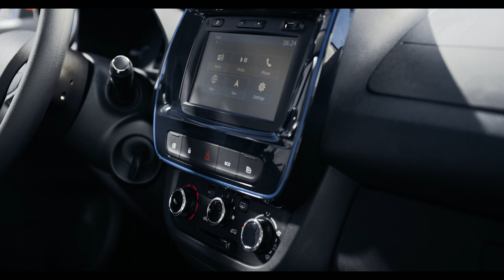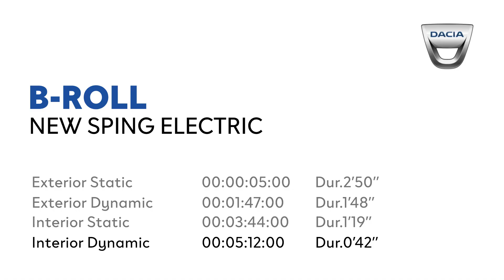New 2021 electric Dacia Spring - footage